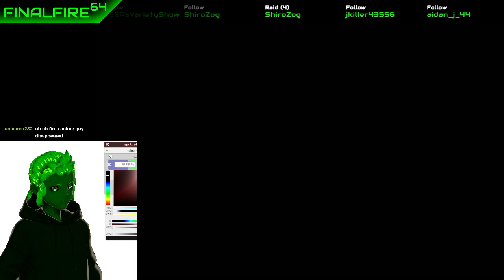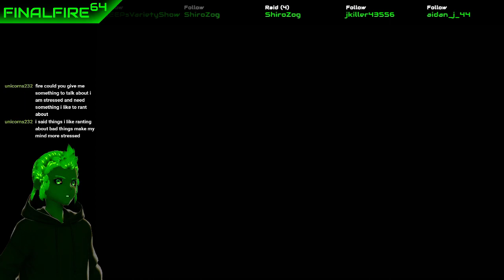Stardew Valley - Maple Ikea (w/ Batsuri)